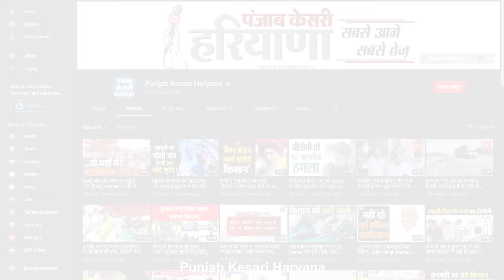Faridabad में गणेश महोत्सव के अवसर पर Krishan Pal Gurjar और Vipul Goyal एक मंच पर आए नजर